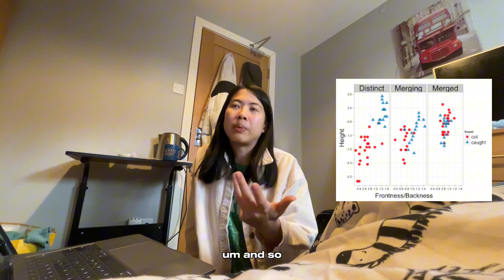Day In The Life as a Housewife 🏡 Studying COT-CAUGHT MERGER 💬 Cooking 🍳 Vlog